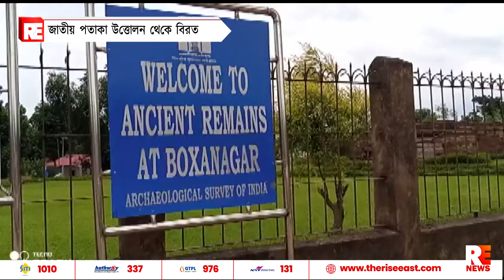জাতীয় পতাকা উত্তোলন থেকে বিরত